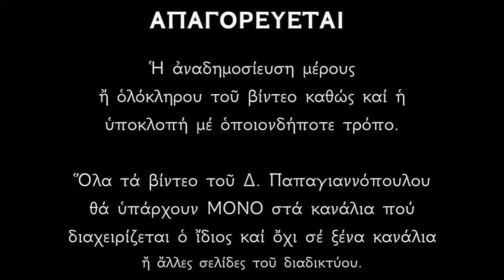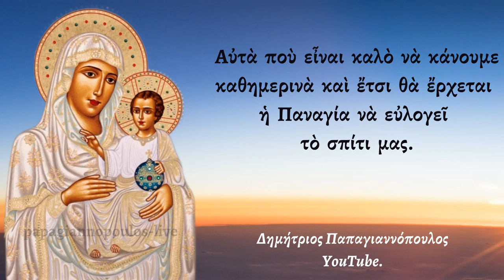🌸 «Πως η Παναγία θα ευλογήσει το σπίτι σας και την οικογενειά σας» !!!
Κάντε αυτά που λέει στο βίντεο για να σας βοηθά η Παναγία πάντοτε.
Το κυριότερο όμως είναι να έχουμε ορθή πίστη και διαρκή μετάνοια.
Δημήτριος Παπαγιαννόπουλος, Κατηχητής - Ορθόδοξη Θεολογία.

*** ΠΡΟΣΟΧΗ !!!